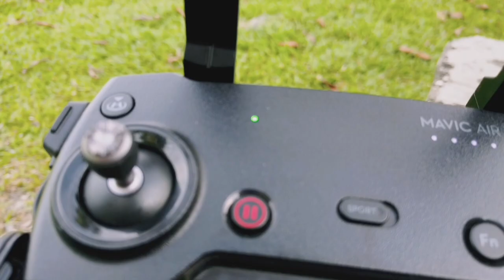Videografi Dron/Malaysia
Selamat datang ke channel kami.
Video-video yg terdapat di channel kami merupakan koleksi aktiviti hobi Videografi Drone dan Street Vlog.
Sambil berkongsi pemandangan setempat yang kami kunjungi, kami juga mengizinkan penggunaan mana-mana bahagian dari rakaman-rakaman tersebut untuk sebarang tujuan bermanfaat termasuk komersil.

Terima kasih.
(Re-use Allowed)

Anda boleh menggunakan mana-mana bahagian rakaman dalam video ini untuk tujuan projek peribadi/pembelajaran atau komersial anda, tanpa perlu menunggu kebenaran daripada kami.

Ingin menggunakan sebahagian daripada rakaman dalam video ini?
Sila ikuti arahan di bawah:

1. Langganan anda akan membantu kami untuk menghasilkan lebih banyak rakaman drone pada masa akan datang.
2. Beritahu kami mengenai penggunaan rakaman anda di bahagian komen video ini tanpa perlu menunggu jawapan dari kami.
3. Muat turun Video, Edit mengikut keperluan projek anda (voice-over, tambahkan teks, dll)
4. Anda perlu meletakkan 'Atribusi' dan 'pautan sumber video' dalam keterangan video anda (seperti yang tertulis di bawah).
Sila nyatakan kredit anda seperti di bawah (salin dan tampal)

Sumber Video: (Pautan video)